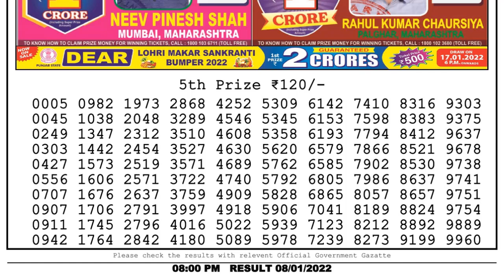Lottery Sambad Result 8pm 08.01.22 Nagaland State Lottery Result